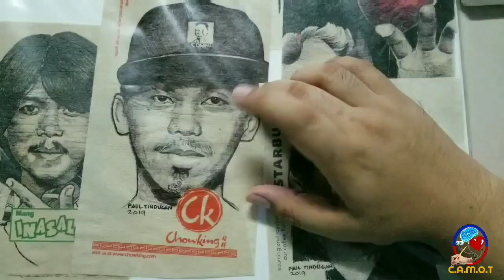AMAZON | NATURE drawing on YELLOW CAB tissue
freehanddrawing by
Paul Tindugan

Credits
Amazon map